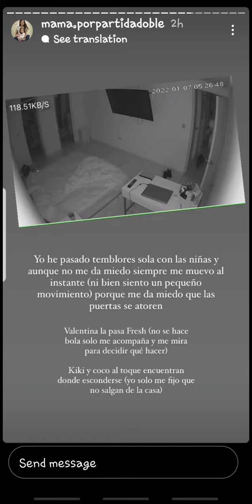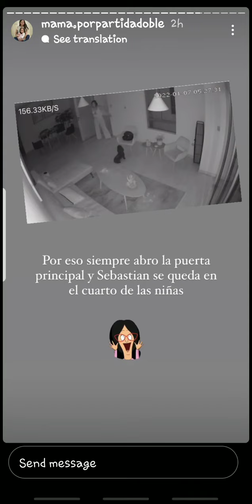ANDREA SAN MARTIN ASI PASO EL TERREMOTO 07-01-22